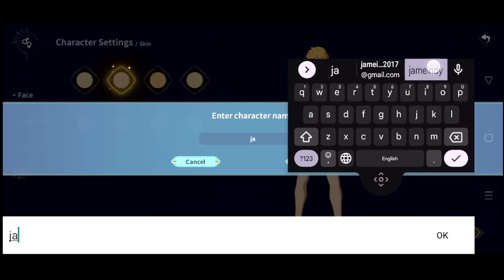NewDawn เกมมือถือเอาชีวิตรอดคราฟของ Open World แมพใหญ่มาก ภาพสวย มาใหม่ 2022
❖Download
►Open World แมพใหญ่มาก

► Android: เกมปิดโหลดไปแล้ว
► IOS: เปิดทดลองแค่ Android

❖เล่นเกมมือถือบน PC ด้วย Emulator

0:00 สรุปเกมมือถือใหม่
0:51 พรีวิว Gameplay
7:50 ตั้งค่ากราฟิก